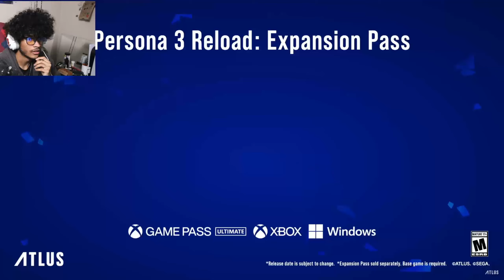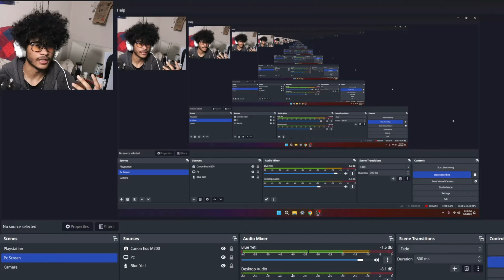REACTING TO THE NEW PERSONA 3 RELOAD DLC TRAILER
I CAN FINALLY PLAY THE ANSWER🥶 LETTSSS GOOOOOOOOOO